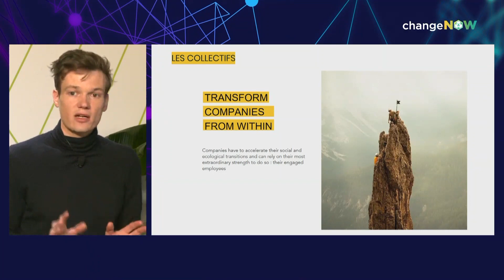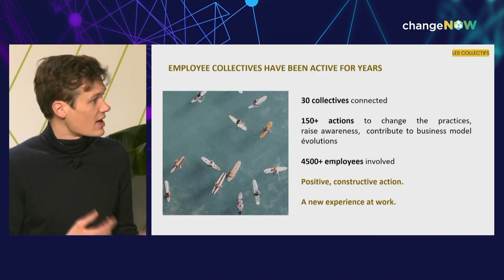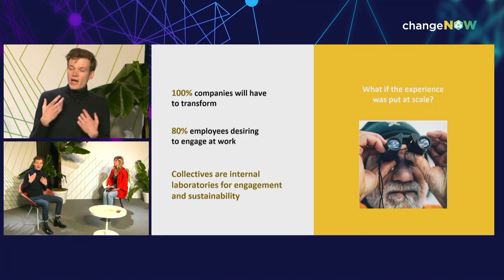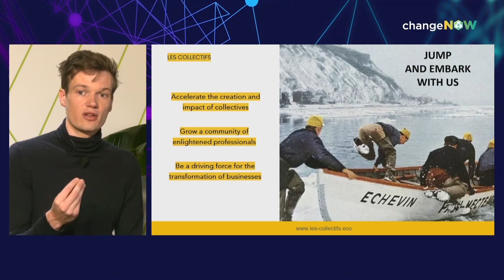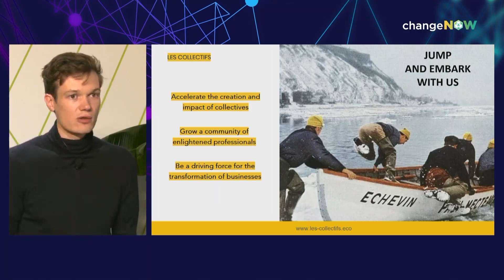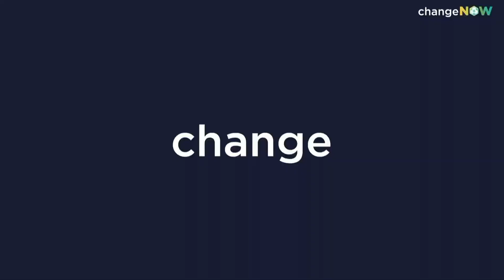Employees Changing Companies from Within - ChangeNOW 2021 (mashup)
ChangeNOW is the world’s largest event for the planet. Relive this session of the 2021 edition !

Employees Changing Companies from Within with Quentin Bordet (Les Collectifs), François Bonnici (Director, Schwab Foundation for Social Entrepreneurship), Saskia Bruysten (Co-Founder & CEO, Yunus Social Business), Mawuena Tendar (Co-founder, Standard Deviation), and Charles Sirot (Co-founder, The Climate Collage & Biodiversity Collage / Senior Consultant, Quantis).
Moderated by Flora Ghebali (CEO, Coalitions) and Tatjana Batas (Business Consultant & Coach, Mozaik Business Consultancy)

1st part moderated by Flora Ghebali: keynote by Quentin Bordet (Les Collectifs)

2nd part moderated by Tatjana Batas: panel with François Bonnici (Director, Schwab Foundation for Social Entrepreneurship) and Saskia Bruysten (Co-Founder & CEO, Yunus Social Business)

3rd part moderated by Flora Ghebali: panel with Mawuena Tendar (Co-founder, Standard Deviation) and Charles Sirot (Co-founder, The Climate Collage & Biodiversity Collage / Senior Consultant, Quantis).